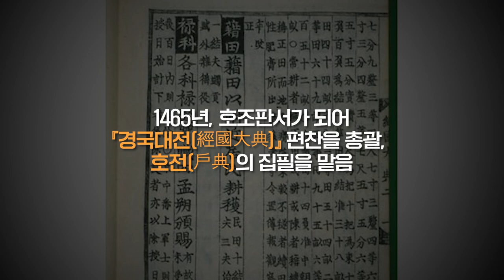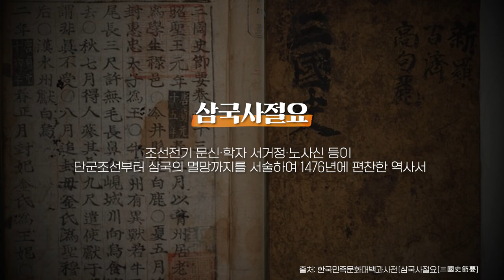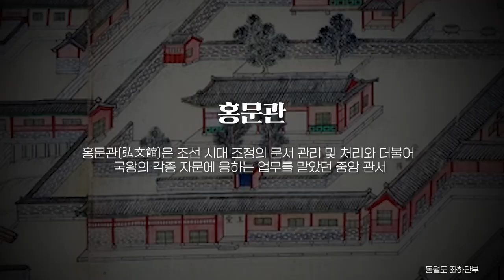[재상열전] 임금 못지 않은 최고의 혈통(?), 임금 잘못 만나서 생긴 '옥의 티'는?